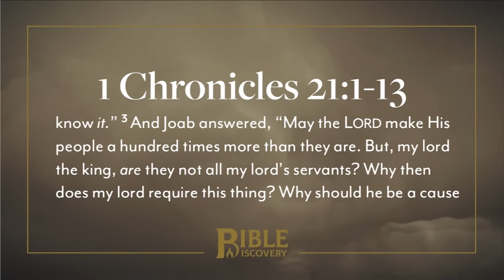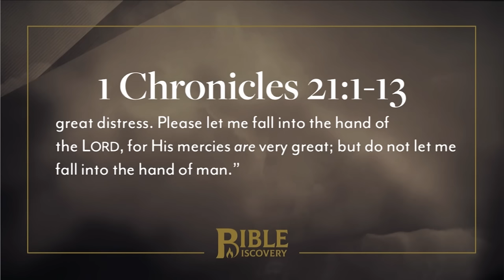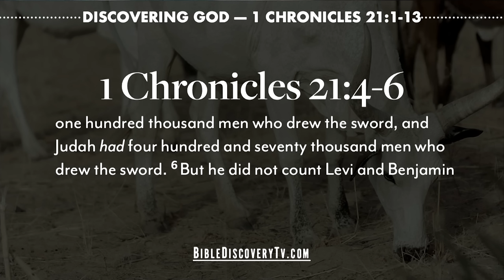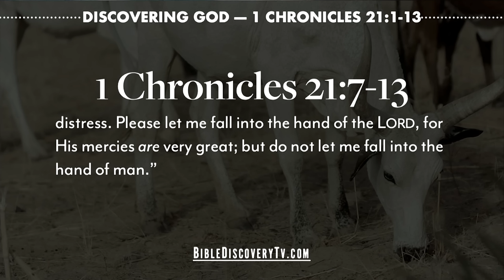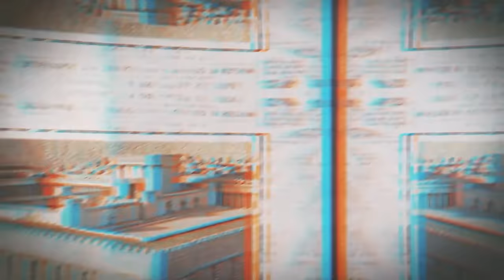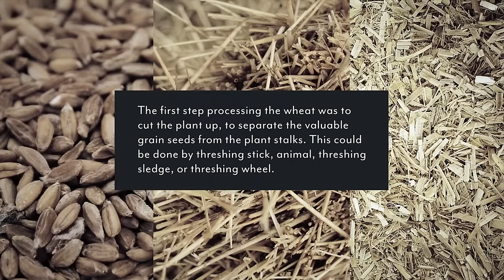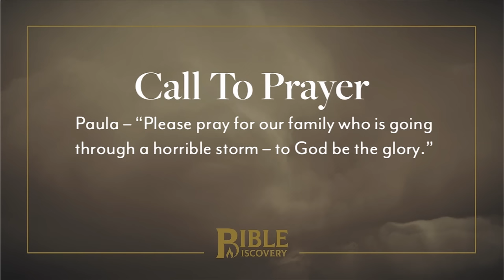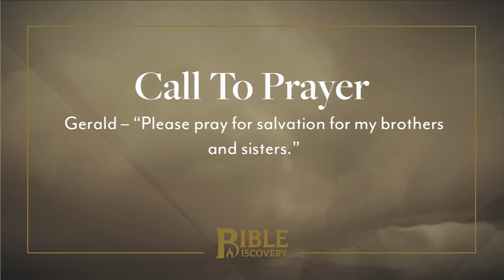The Hands of God | 1 Chronicles 18-21